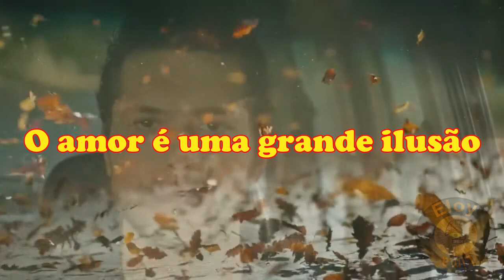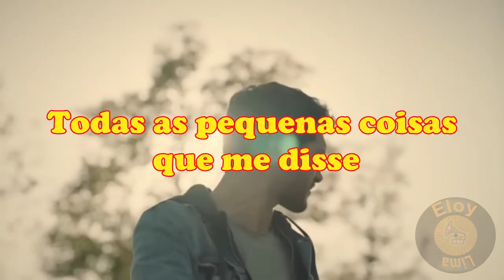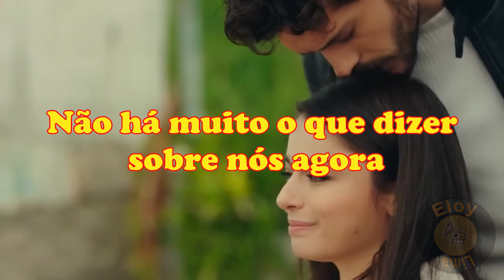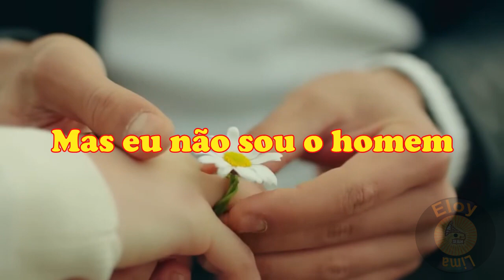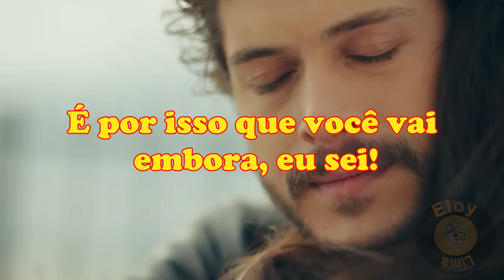Michael Learns To Rock - That´s Why (You Go Away) (Tradução)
Artista: Michael Learns To Rock
Música: That´s Why (You Go Away) (É por isso que você vai embora)
Álbum: Played On Pepper
Letra: Jascha Richter
Ano: 1995
Produção: Michael Learns To Rock

“Às vezes queremos deixar de pertencer
  tanto quanto queremos pertencer.”
  (Deborah Levy)